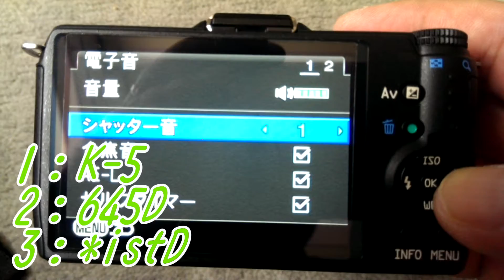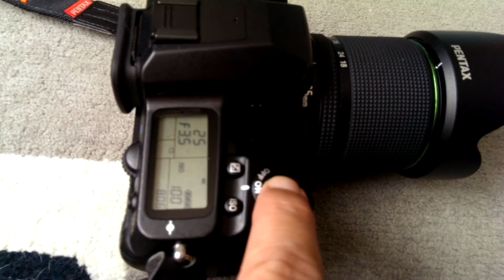PENTAX Q7 シャッター音をK-5と比較してみる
ペンタックスQ7のシャッター音を変えることができます。
その音はペンタックスの他のカメラのシャッター音だそうです。
手持ちのK-5と比較してみました。

I try as compared to the K-5 the Q7 shutter sound PENTAX